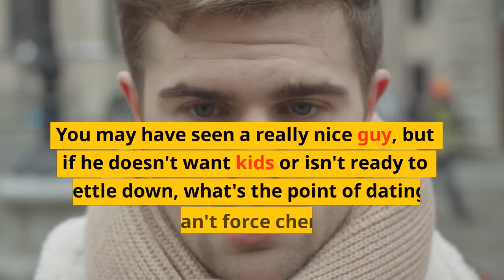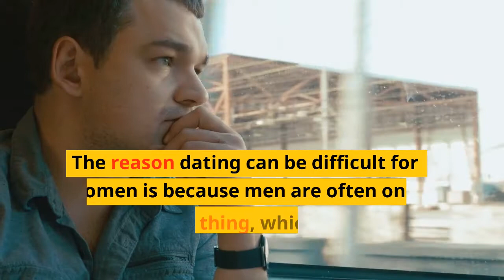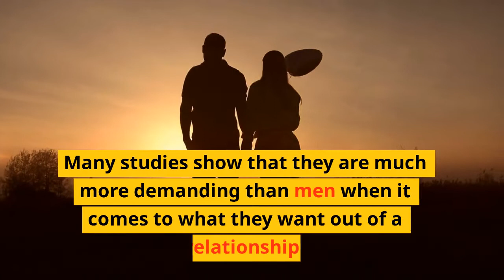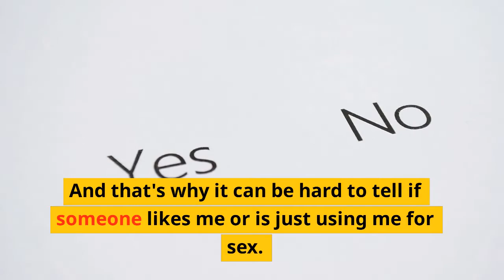8 Reasons Why Dating Is not Easy for Women: The Hidden Truth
In this video, I will examine 8 Reasons Why Dating Is not Easy for Women: The Hidden Truth. Dating men is not easy for women. It's not as easy as it sounds or looks to us. Seeing hot guys, flirting with them, and getting their numbers doesn't mean we have an easy time meeting men. There are so many challenges we face in our search for the perfect partner. Women take to the streets hoping to meet the man of their dreams, but it's a tough road for us. This VIDEO will help you understand why dating isn't easy for women and what you can do about it. WATCH TO THE END AND LEARN more...